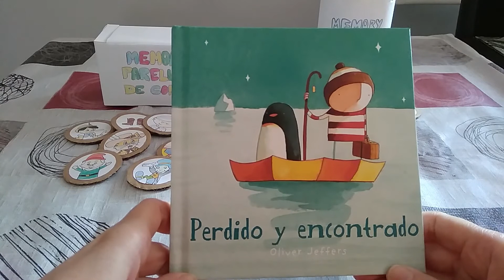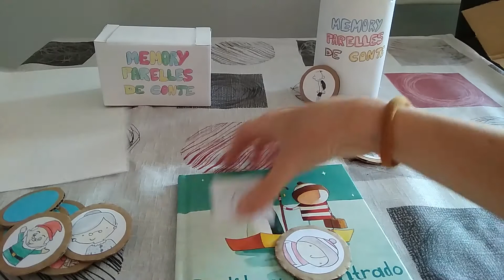Badabiblios. Memory de parelles de conte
Taller infantil. Xarxa Municipal de Biblioteques de Badalona